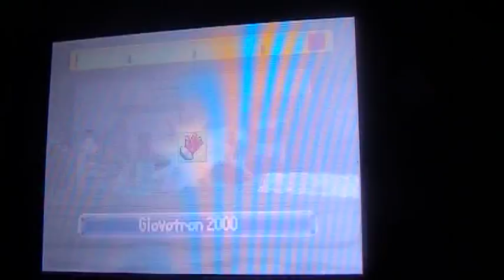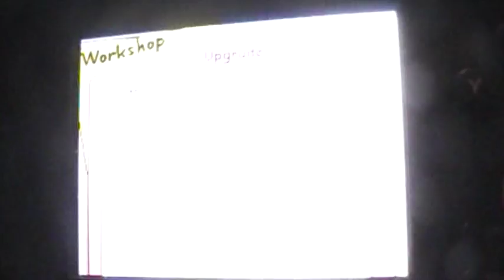LP Phineas and Ferb part 17 Final parts for final course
We finally get last parts for watercraft run.The end of game is near(part 18 course 5,part 19 agent p,part 20 minigames)